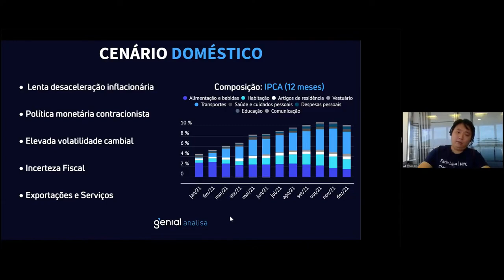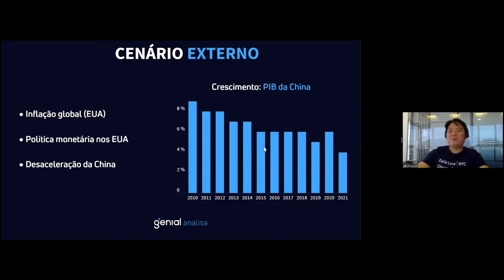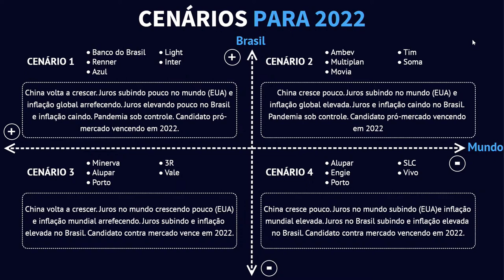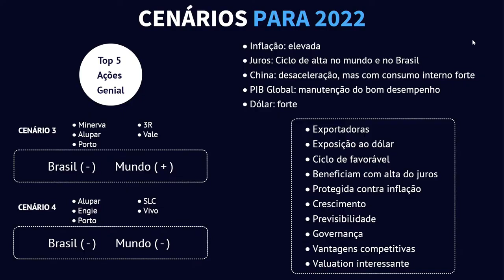TOP 5 AÇÕES 2022 | Cenários para 2022: Economia e Ações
00:00 - Introdução.
01:19 - Cenário doméstico para a economia em 2022.
15:43 - Cenário externo para a economia em 2022.
18:00 - Filipe Villegas: estratégias para investir em 2022.
20:45 - Setores que podem se destacar em 2022.
24:50 - Encerramento.